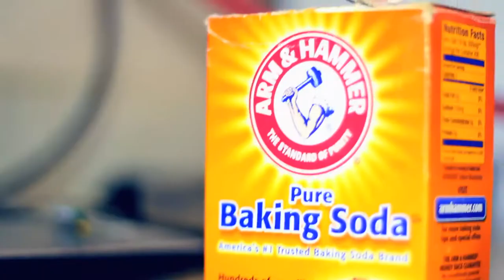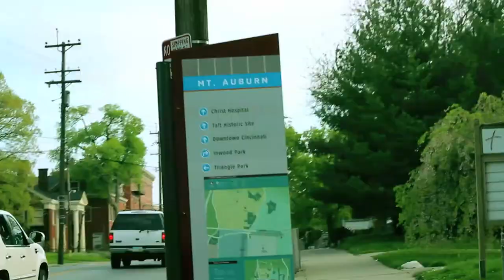Tree Blaze - "Hustle & Serve" Official Music Video Directed by: Mat Grimes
Directed, Filmed and Edited by: Mat Grimes